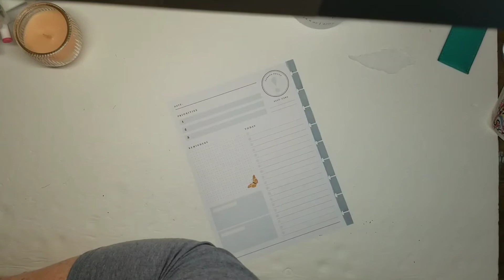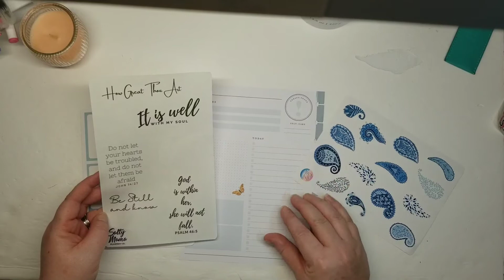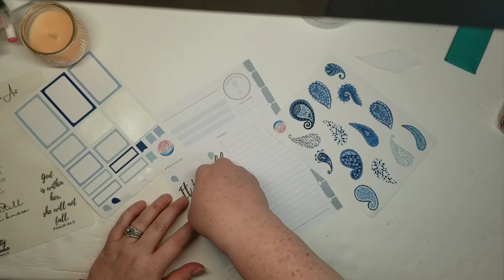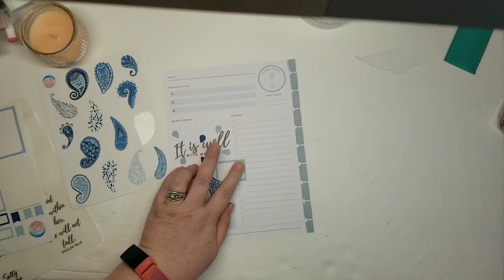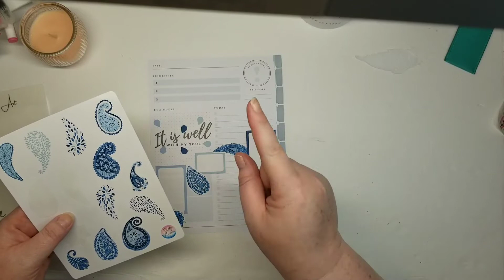Plan with Me - Happy Planner Daily - Salty Mama Planner Co Stickers - March 5, 2022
Blue monochromatic spread! I loved my spread last month that was a blue monochromatic and this one is no exception!!

And. . .   I used up an entire sticker sheet y'all.   my very first entirely empty sticker sheet❗❗❗❗🥰🤯

Happy Mail:
Hays, Kansas 67601

Try Arteza.com

iBayam Fineliner Colored pens 36 ct

Sakura Gelly Roll Pens 6pk 05/08/10

Frixion FIneline Erasable Marker Pen 12 pk

Frixion Erasable Marker Pen 12 pk

Frixion Erasable Black, Blue, Red Pen

Sharpie Ultra Fine Point Permanent Markers

BIC Whiteout Correction Tape 4 ct

Tombow Permanent Adhesive Tape Rolls

Tombo Fudenosuke Brush Pens

Avery Full Sheet Shipping Labels True Block 25 ct

Daler Rowney Colored Pencils

Crayola Colored Pencils 100 ct

Crazy Art Colored Pencils 72 ct

White 3-Tier Rolling Cart

Gooseneck Bed Phone Holder

HP Line It Up Check It Off Stencil

HP Big Paper Punch, 11 Hole

Kodak Zink Printer Paper Adhesive Back 50 pk

Cutter Bee Precision Scissors Small

Glue Pen ZIg Chisel Tip